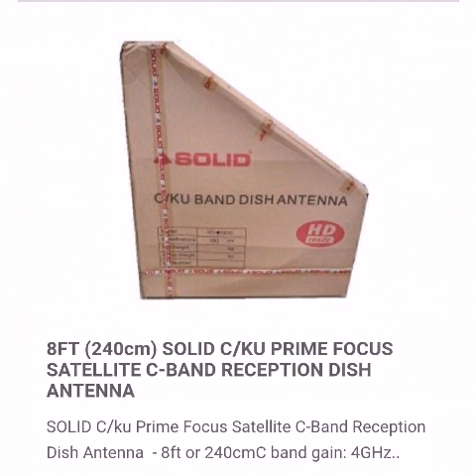Solid 8 feet dish antenna review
Solid dish anteena